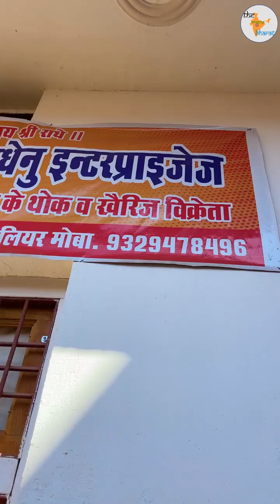Dung made products ,